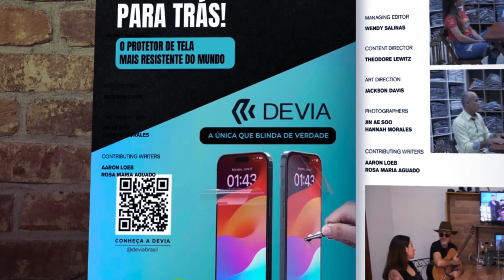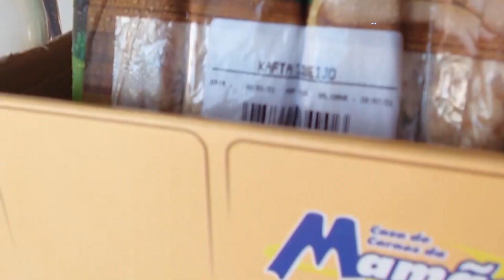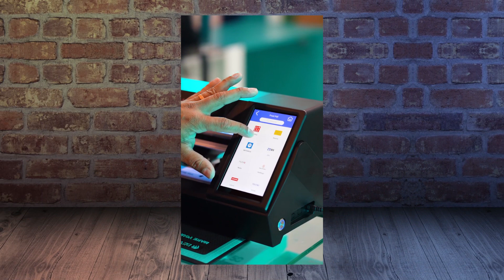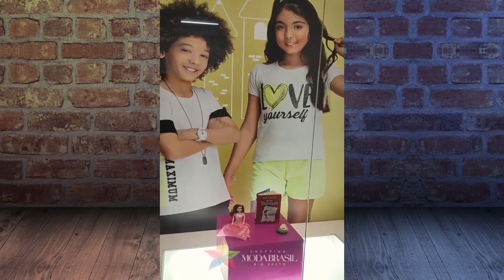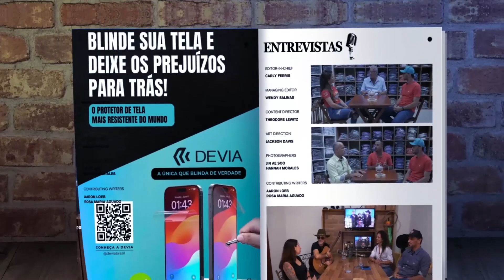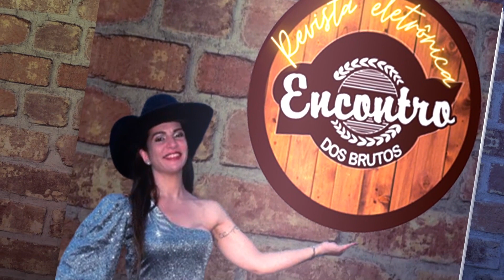REVISTA DOS BRUTOS DULI 21 05 2024